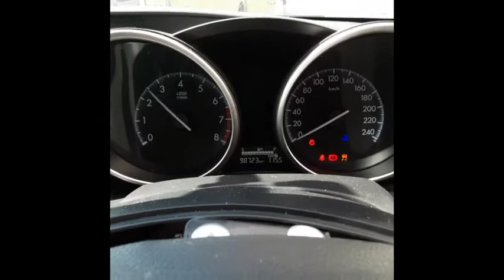2013 Mazda 3– Engine Test 4514